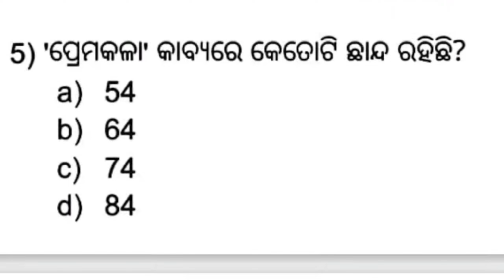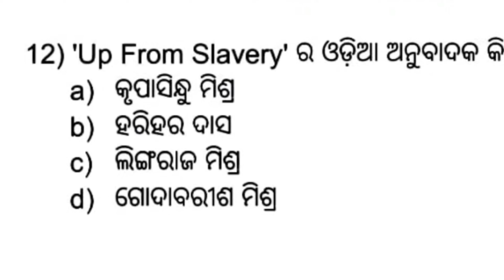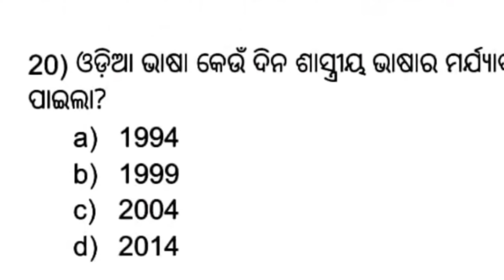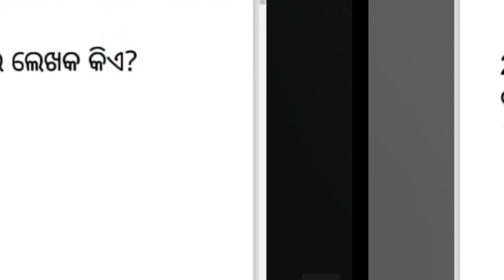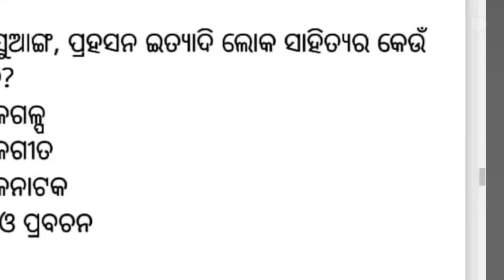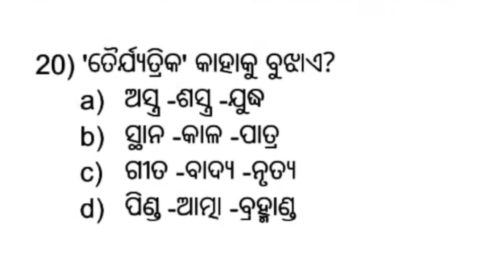ODIA, PG, NET,UGC,//AND//SSB// EXAM//QUESTION// BY DAMAYANTI👍